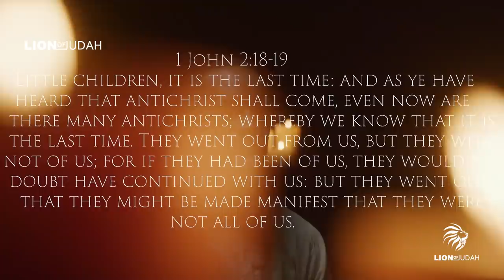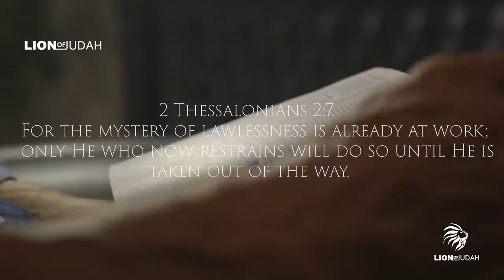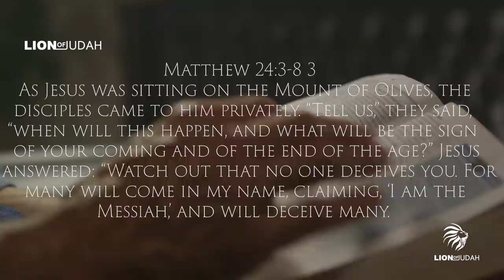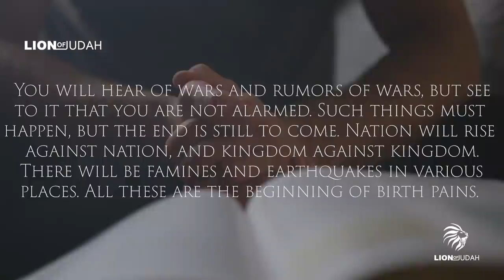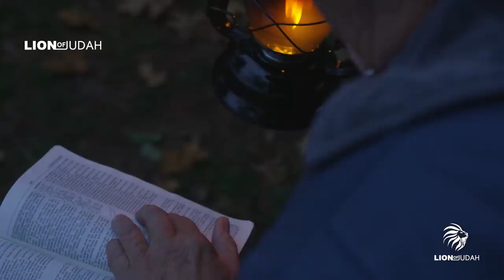This Prophecy Needs To Happen Before The Antichrist Is Revealed